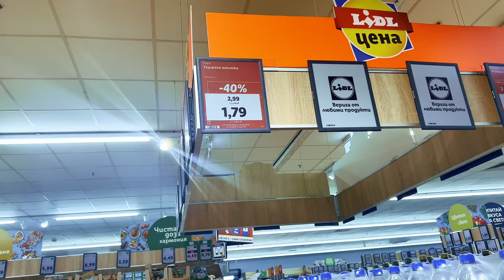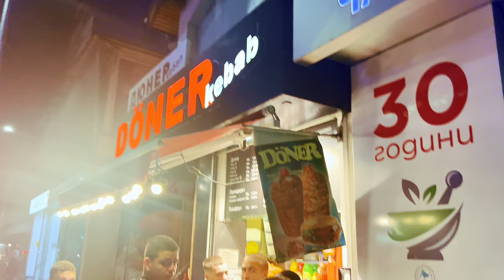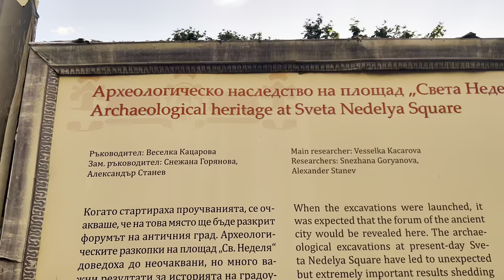MOST OLDEST CITY OF BULGARIA ! SOFIA ਯੂਰਪ ਦਾ ਸਭ ਤੋਂ ਪੁਰਾਣਾ ਸ਼ਹਿਰ ਬੁਲਗੇਰੀਆ ਦਾ ਝਾਕਾ PUNJABI VLOGER